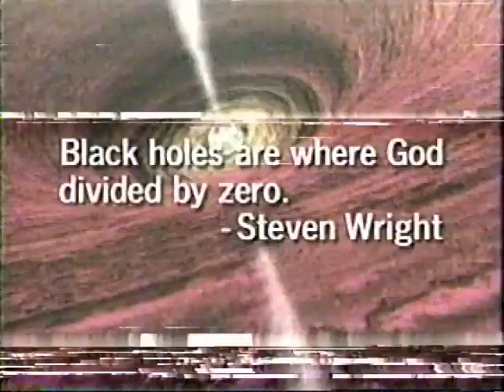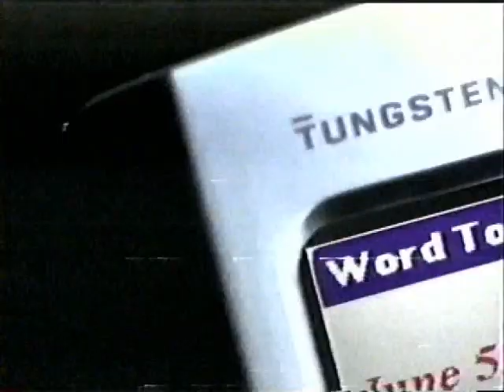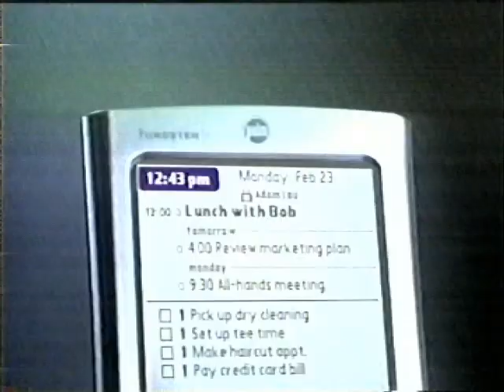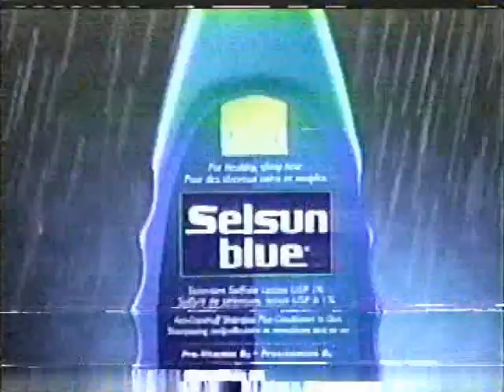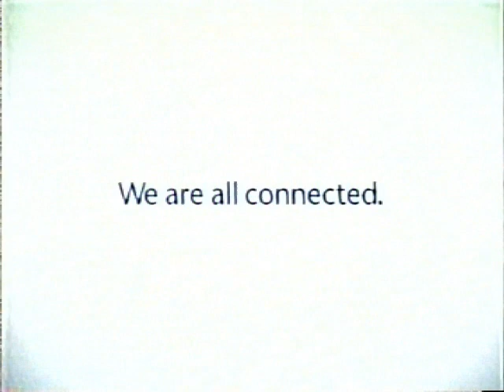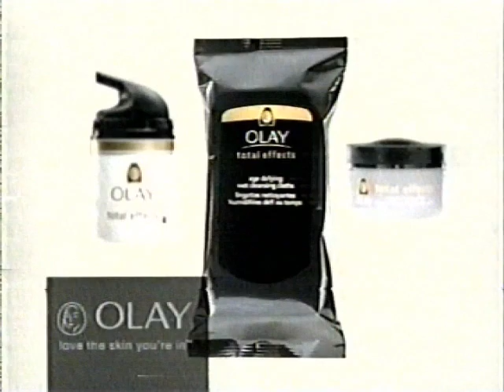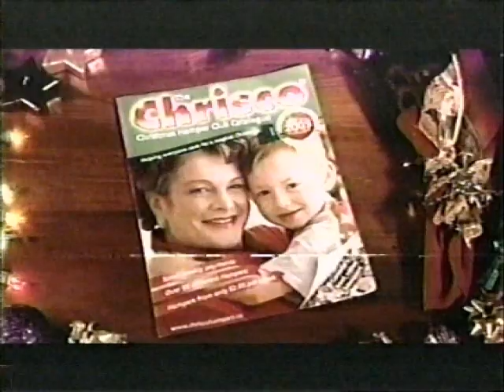Canadian TV Commercial Breaks from 2004 on Space - VHS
Commercial breaks during "Children of Dune" from 2004.